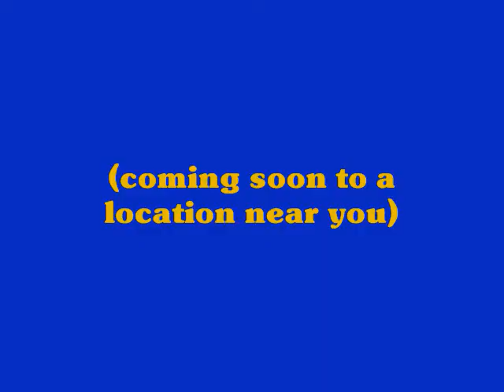Grocery Flash Mob Dance